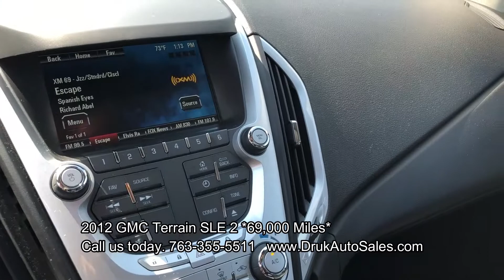2012 GMC Terrain SLE 2 *LOADED*